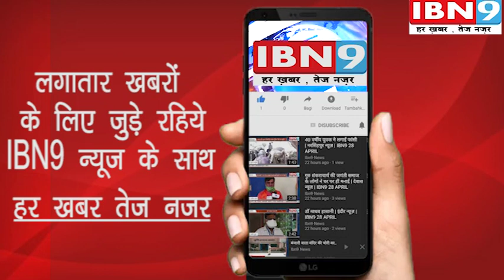दुकानो पर भीड़ लगाकर समाज के लिए खतरा पैदा न करे | आष्टा न्यूज़ | IBN9 06 MAY